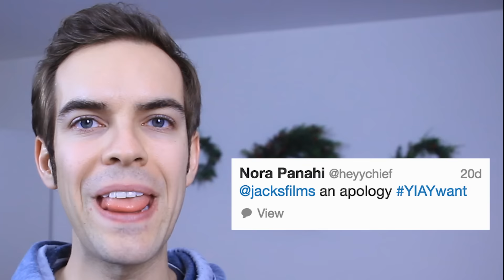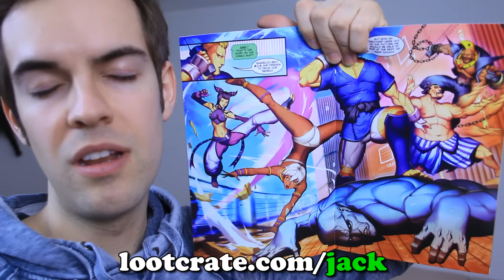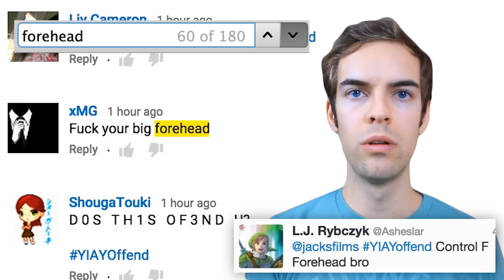All I want for Christmas is... (YIAY #217)